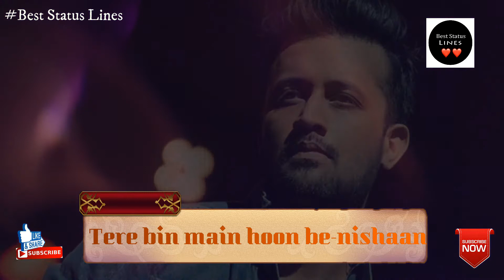Atif Aslam Tera Hua latest whatsapp status 2018 (copyright only song)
whatsapp status
love status
sad status
prefect status
best quality status
ever status
dream status
thankyou